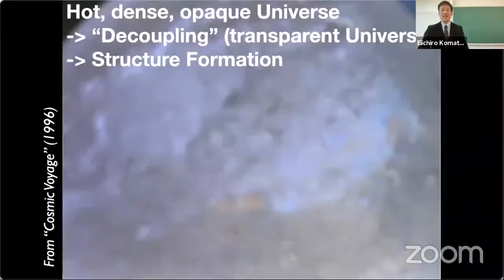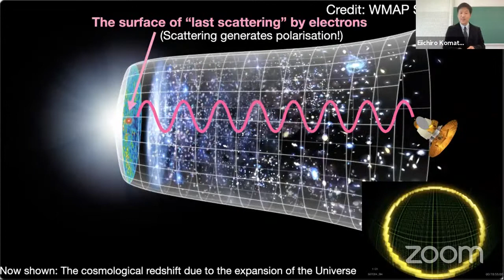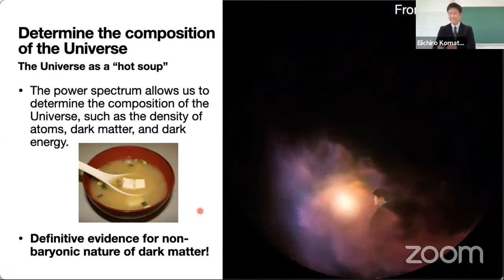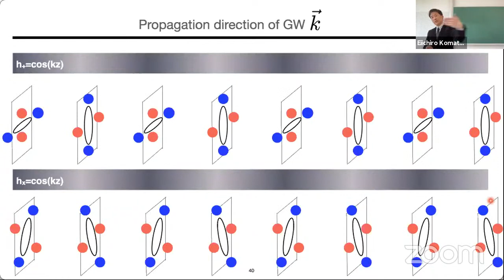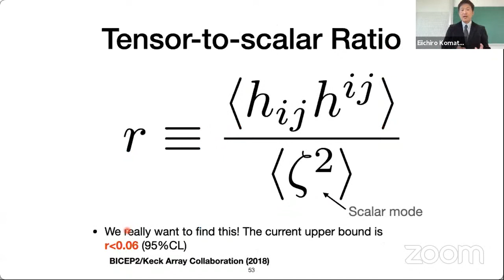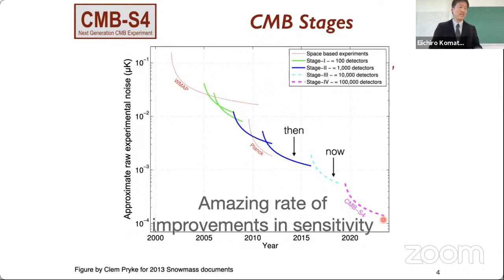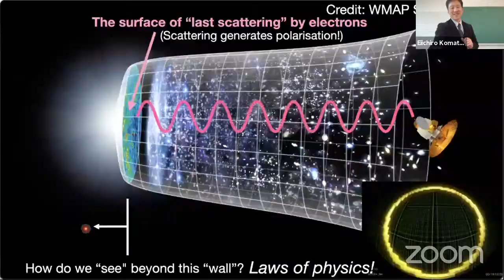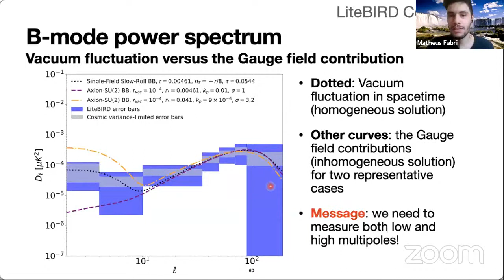ICTP-SAIFR/IFT-UNESP Physics Discussions: Eiichiro Komatsu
Speaker:
Eiichiro Komatsu (Max Planck Institute for Astrophysics, Garching): Finding Gravitational Waves from the Early Universe